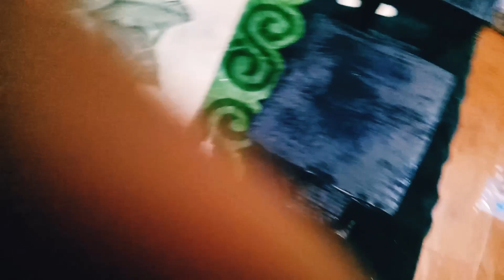Candle Stand 🕯| For new generation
How to make candle stand with the help of boxes you can learn in this video.